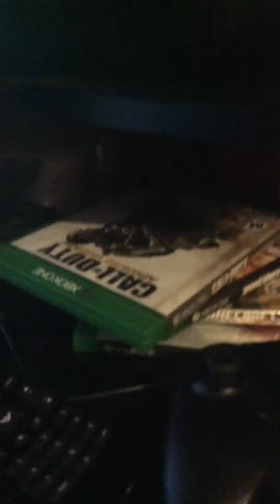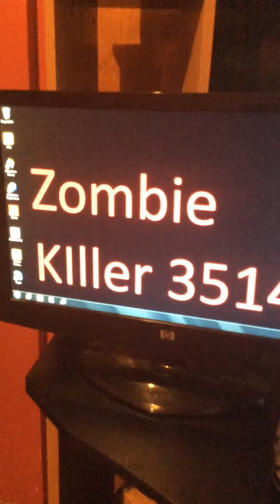New Gaming setup